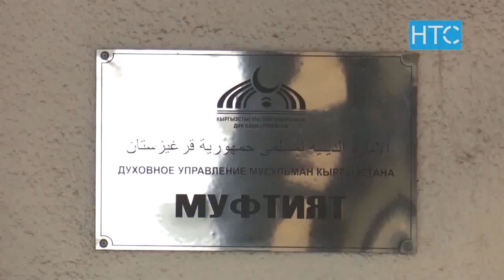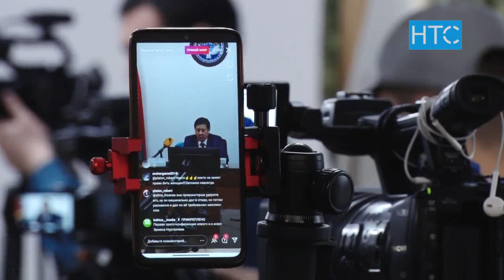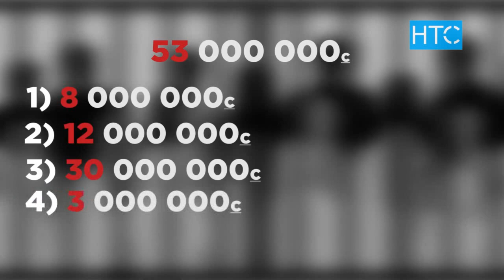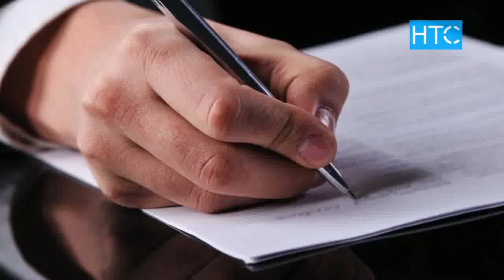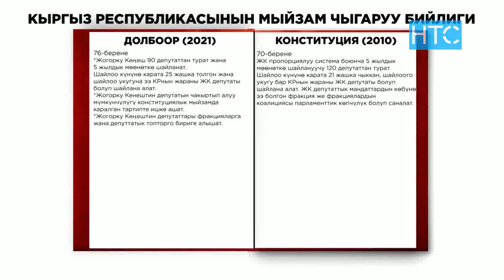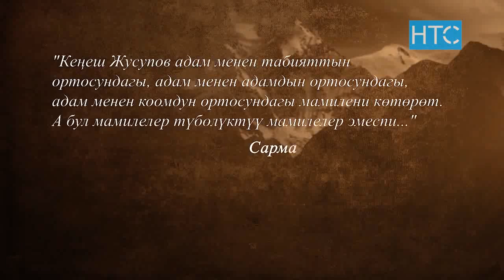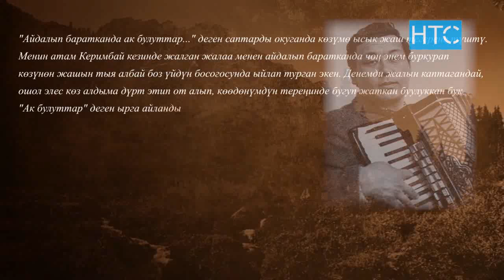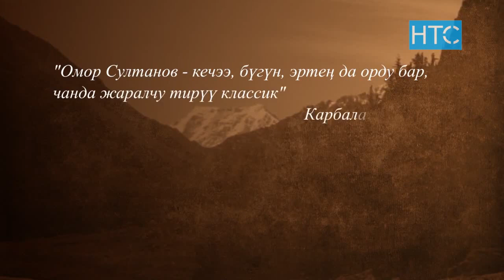Жумалык (08.02.21 – 13.02.21) / Өткөн Жуманын Негизги Жаңылыктары / НТС